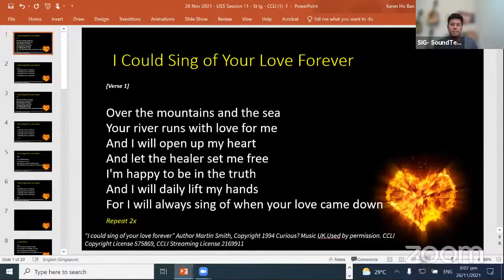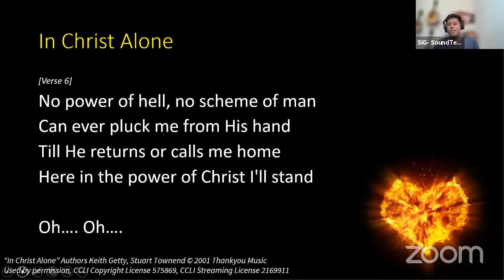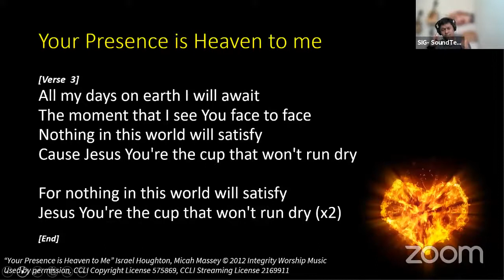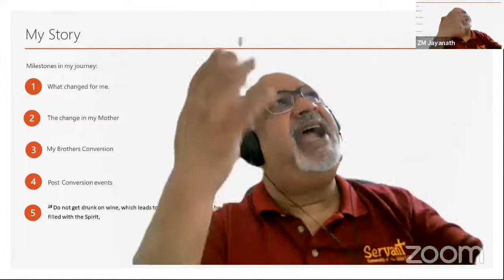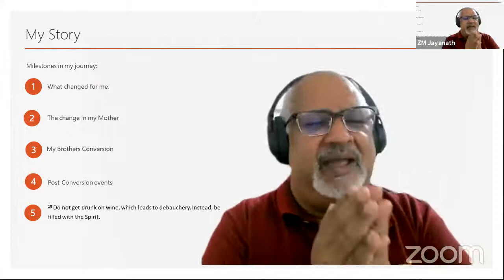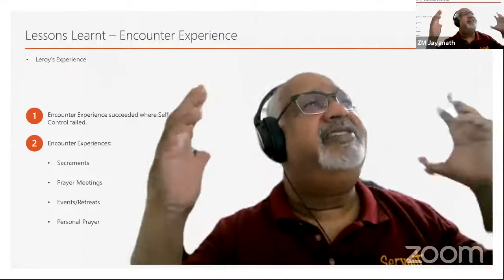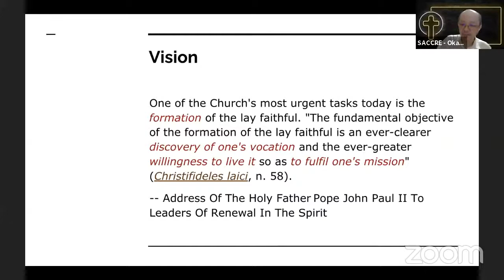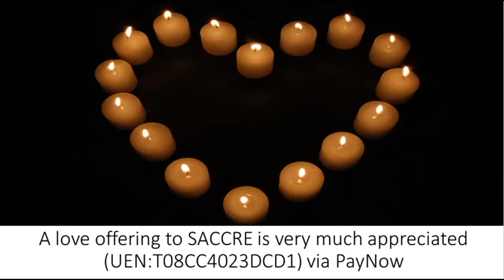SACCRE Encounter LISS21 Session 11 Growing in the Spirit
Encounter: Life in the Spirit Seminar 2021 – Session 11: Growing in the Spirit by Jayanath Perera

“The fire on the altar shall be kept burning; it shall not go out. Every morning the priest shall add wood to it, lay out the burnt offering on it, and turn into smoke the fat pieces of the offerings of well-being. A perpetual fire shall be kept burning on the altar; it shall not go out.” Leviticus 6:12-13

The Singapore Archdiocesan Catholic Charismatic Renewal conducted its first online Life in the Spirit Seminar from 24 September to 26 November 2021.

Let us listen to Jayanath Perera share his testimony of his Baptism in the Holy Spirit, how Jesus came alive for him, how not only his own live, but the live of his family changed. Jayanath also shares practical tips on how to keep the fire burning.

SACCRE needs your support for its mission. Please log on to your Banking App and contribute to SACCRE (UEN: T08CC4023DCD1) via PayNow. Thank you very much for your generosity.

Recordings are done according to Safe Distance Measures of that period.